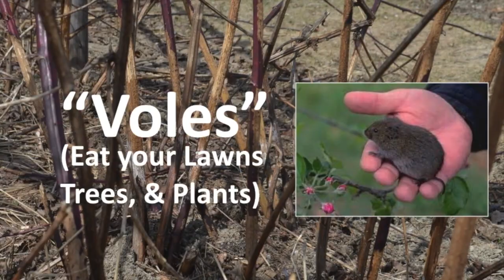Moles and Voles in the St. John Valley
What are Voles and Moles? During the summer of 2022, people commented on seeing lots of Voles. In winter, Voles burrow through the snow looking for vegetation. Lawn grass roots and the back of young trees are favored. This video shows the damage done by Voles during the 2022 winter.